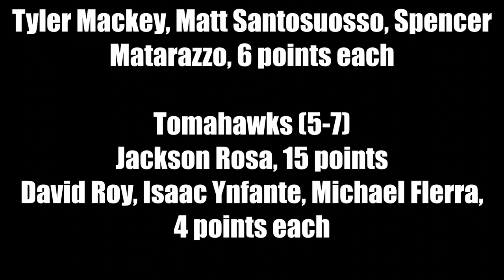Boys Basketball: Bishop Guertin at Merrimack (Feb. 9)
A big fourth quarter offensively helped Bishop Guertin pull away from Merrimack for a 62-39 win on Feb. 9, 2023.